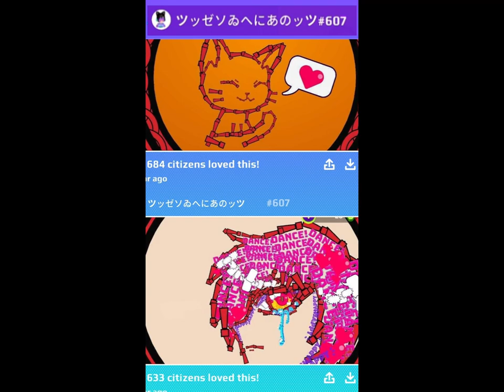EVERYONE! CHECK OUT THIS PERSONS YOUNI PROFILE!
In this video, I will be showing you this talented persons Youni profile! I hope you enjoy the video!